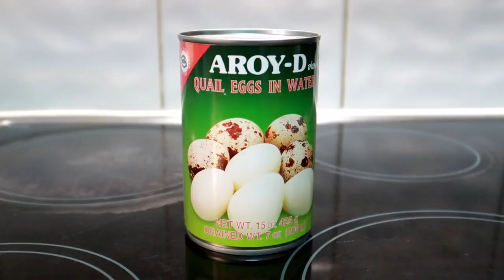Quail Eggs Chicken In Coconut Cream | ShaSha Kolme Vlog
Quail Eggs Chicken In Coconut Cream a simple Meal Prep for the whole family.  Madali lang lutuin at tiyak ko mga mommy mag eenjoy ang buong pamilya , panuorin lang ng buo para malaman nyo kung paano ko kadali ito niluto, at para matry nyo rin sa inyong kusina. Maraming Salamat sa Panunuod at hangang sa susunod ulit ng akin palabas dito sa akin kusina ni mommy ShaSha magkita ulit tau.

shasha kolme